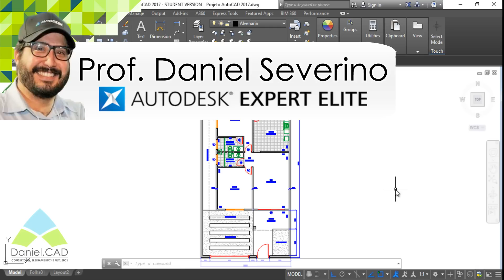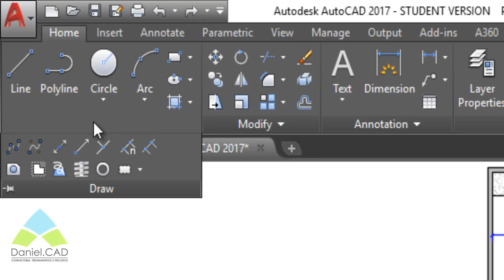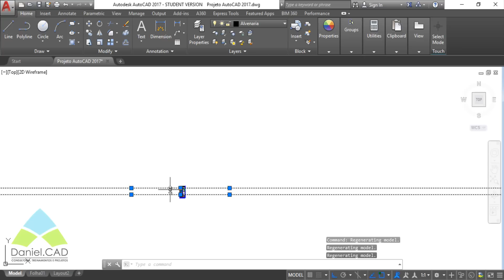AutoCAD 2017 | Comando XLine (Auxilio p/ Cortes e Fachadas)